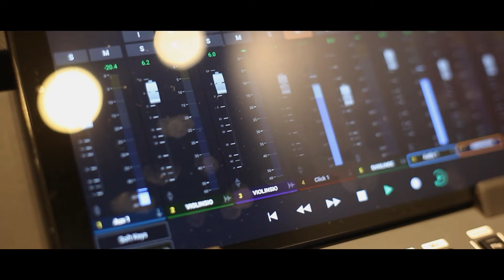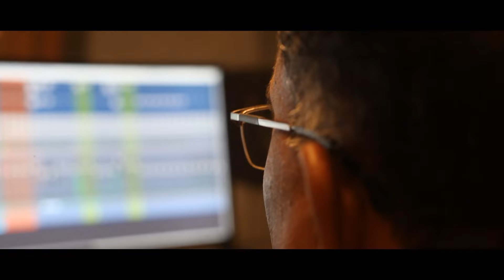Nizhal # Feat. Kiran Rapheal, Febin Sebastian , Gagul Joseph # Latest Christian Devotional Song 2022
Music composed arranged and programmed- Febin Sebastian

Vox- Gagul Joseph

Lyrics- Kiran Rapheal

Guitar- Binu Nynan

Bass Guitar- Jomy Francis

Violins-  Mariadas, Josekutty, Francis

Mix and master- Robin Fernandez

Rythm- Bineesh Balan

Studio- CAC digital

DOP- Jozua Johnson

Cut and edits- Dominic joy

Motion Graphics- Ashil Anto